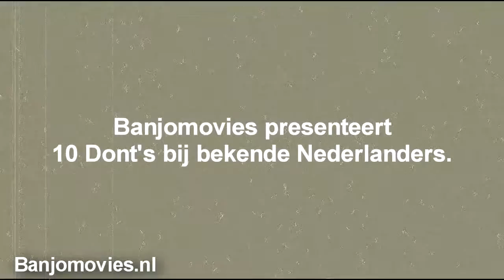10 Dont's bij bekende Nederlanders